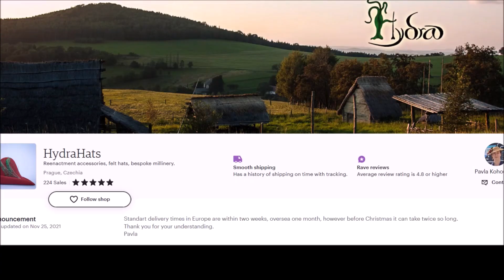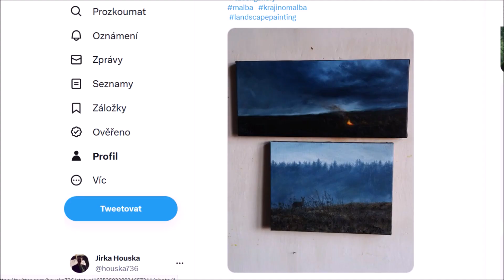Painting the portrait of Princess Drahomíra, Part 1: Introduction, underdrawing and underpainting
Galleries where you can see some of my paintings all year round:

Gallery Es, Nuselská 297/5, Prague 4 (in the gallery and in the depository)

Ink Gallery, Wales
7 Abergele Road, Colwyn Bay, United Kingdom

Knupp Gallery,
Revoluční 17, Prague 1 (currently one painting)